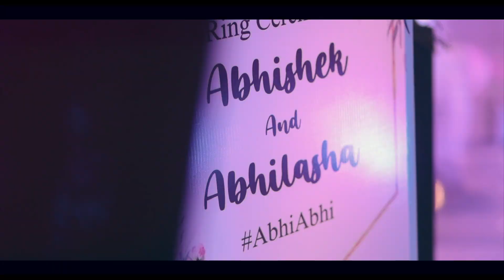ENGAGEMENT PROMO !! ABHISHEK & ABHILASA !! STUDIO MATRIX FILMS !! KARNAL !! 2022